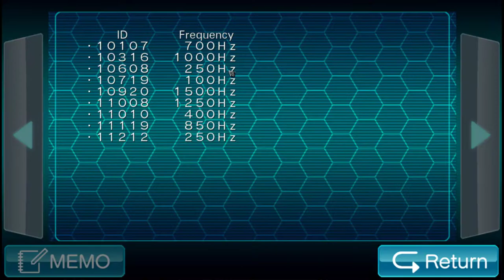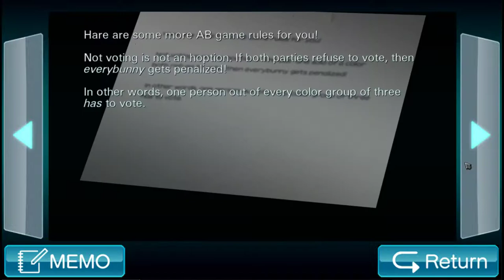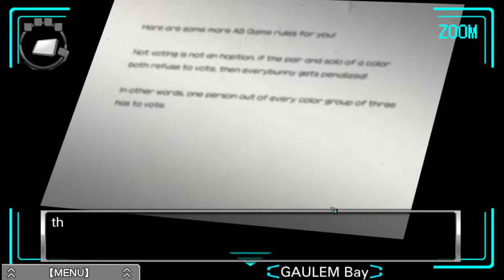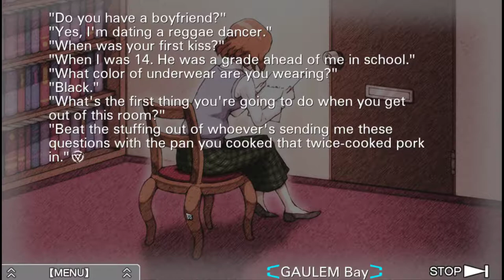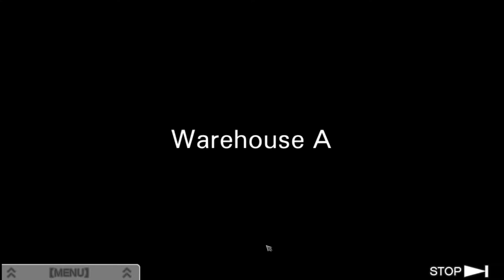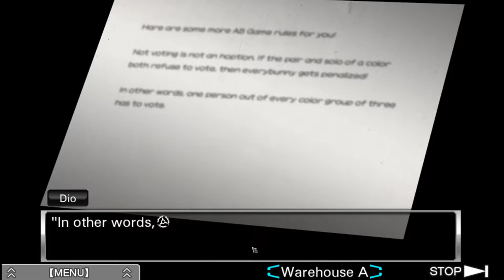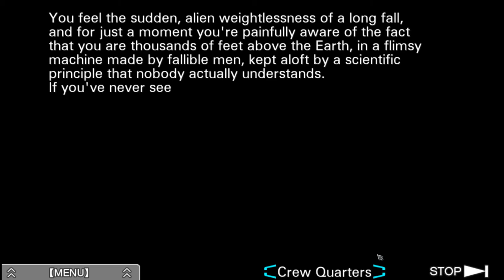Zero Escape: Virtue's Last Reward [4] Soma All Over Again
Well, I'm at least glad they didn't try to play coy about us either being robots or controlling robots remotely after introducing robots.

Now the question is: how far into the future after the downfall of civilization are we?